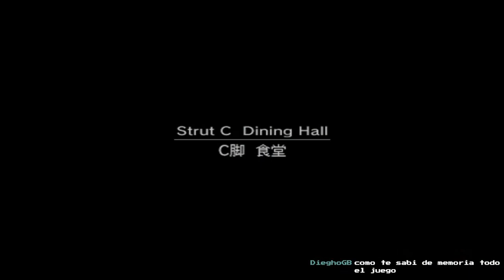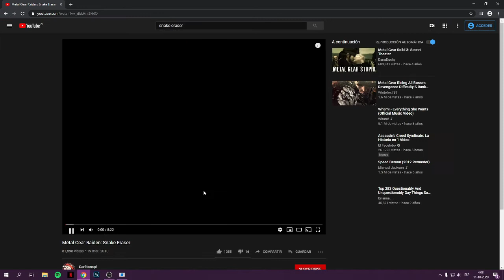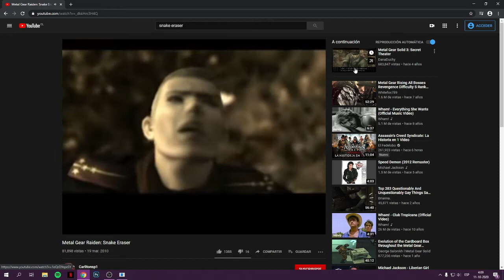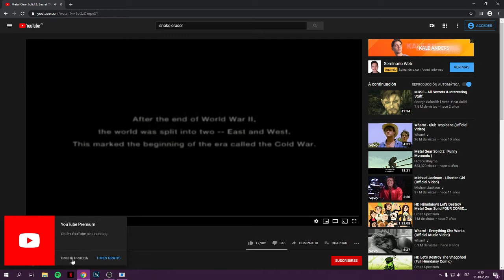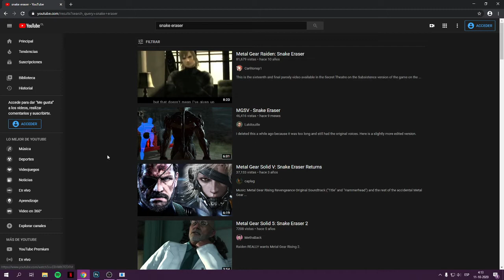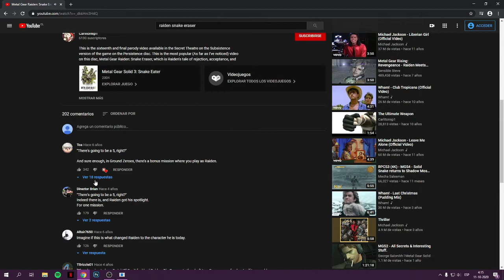METAL GEAR SOLID 2 SONS OF LIBERTY | Empezamos con Raiden